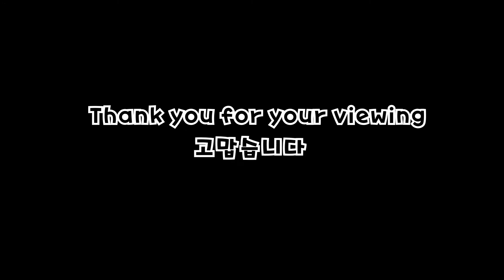【프로야구】대표 치어리더 춤을solo｜ 치어리더 이상형?해외공연직캠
해외프로야구야구 베이스볼 치어리더solo
치어리더는 야구선수랑 친한가요?